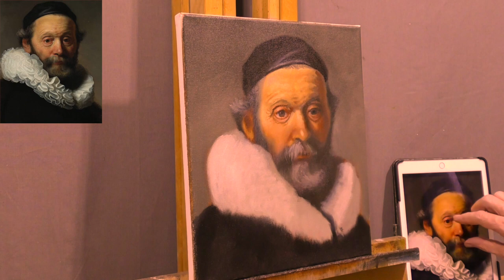#52 Paint like the Old Masters. Rembrandt's Johannes Wtenbogaert Portrait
This painting was done in oils on a 12"x 10" canvas. It's a detail of a full length portrait by Rembrandt,which he did in 1633.

The colours I used are as follows: Cadmium Red, Yellow Ochre, Lamp Black and Titanium White. Commonly called, the Zorn Pallet.

I hope you enjoy watching it as much as I did painting it.